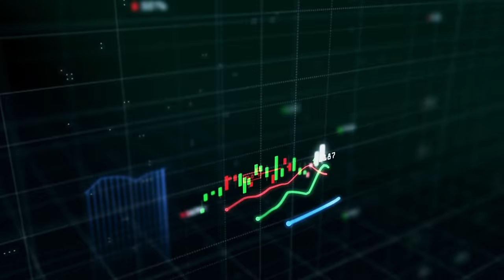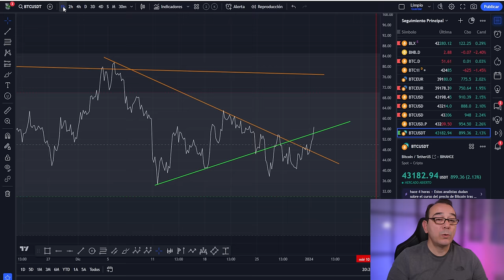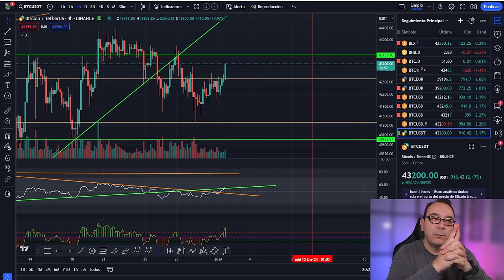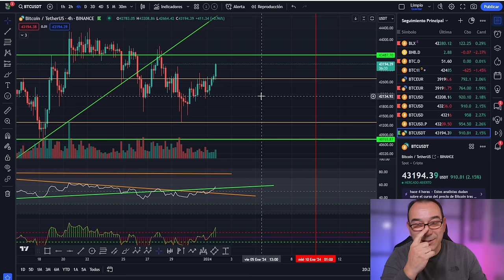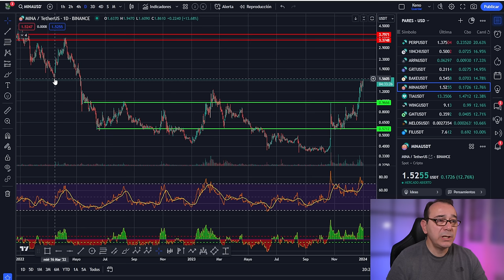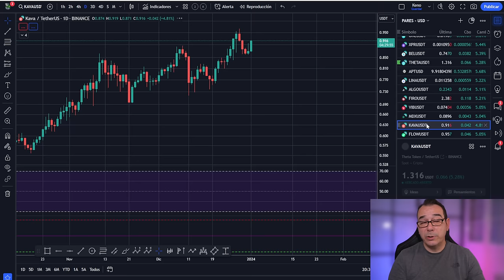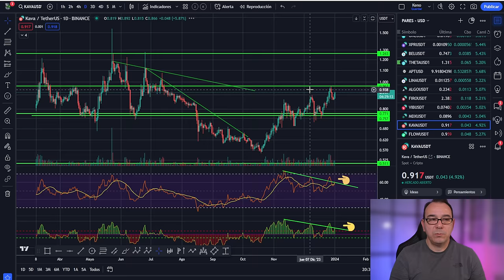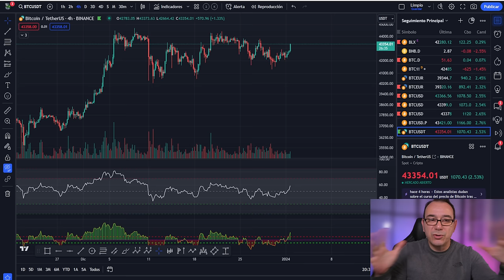💥 BITCOIN! Una oportunidad más 🥇 Esto es lo que puede pasar 💥